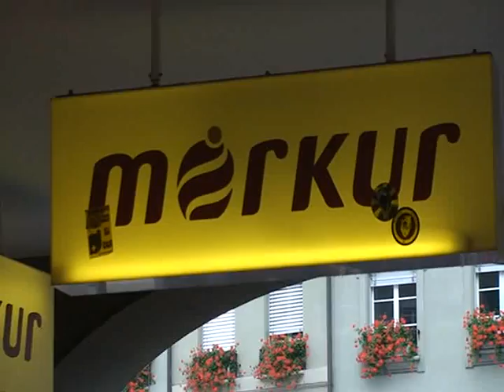Street artists in Bern Switzerland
different instruments , games , performance